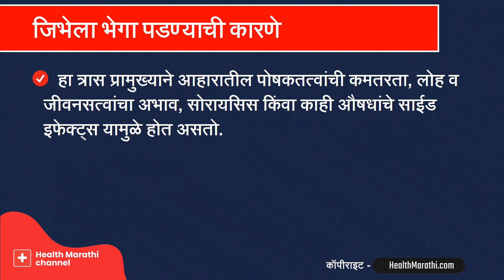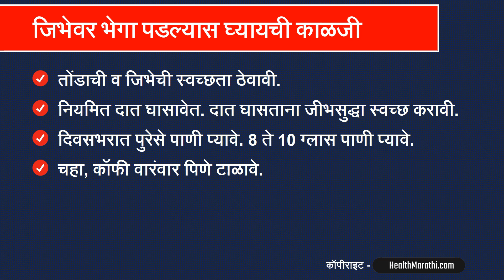जिभेला भेगा पडणे यावर घरगुती उपाय : डॉ सतीश उपळकर | Jibhela bhega padne upay in Marathi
काहीवेळा जिभेला भेगा पडू शकतात. या त्रासाला
fissured tongue असे म्हणतात. जिभेला भेगा पडणे याची कारणे व उपाय याबद्दल माहिती तुम्हाला या व्हिडिओत मिळेल. डॉ सतीश उपळकर यांनी या व्हिडिओमध्ये जिभेला भेगा पडल्यास कोणते घरगुती उपाय करावे याची माहिती सांगितली आहे.

00:00. जिभेला भेगा पडणे
00:27. जिभेला भेगा पडण्याची कारणे
00:43. जिभेला भेगा पडणे यावरील उपाय
01:23. जिभेवर भेगा पडल्यास घ्यायची काळजी